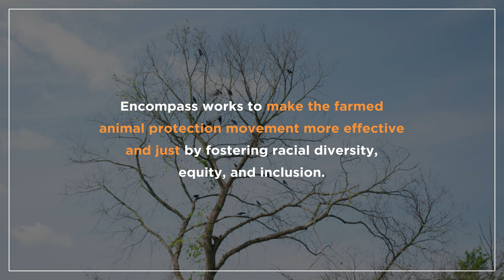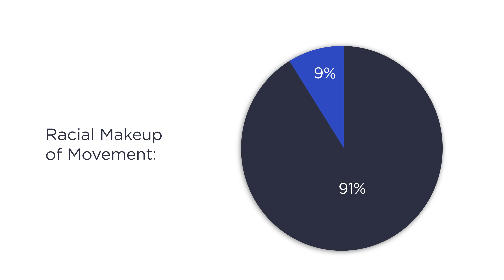Encompass: Bringing Racial Equality to the Farmed Animal Rights Movement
Encompass works to make the farmed animal protection movement more effective and just by fostering racial diversity, equity, and inclusion.